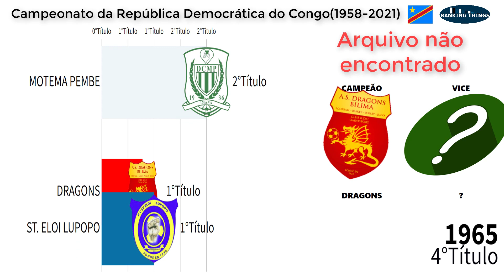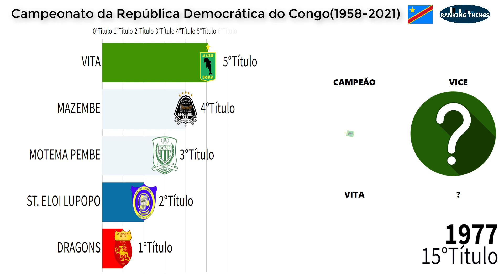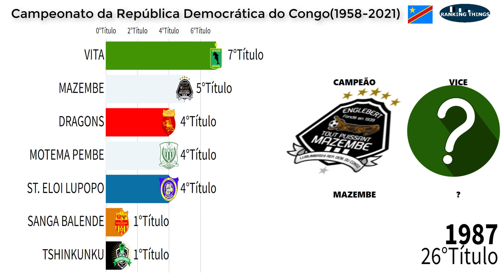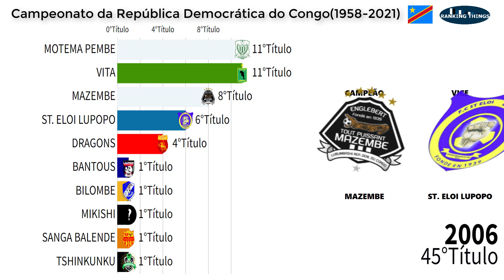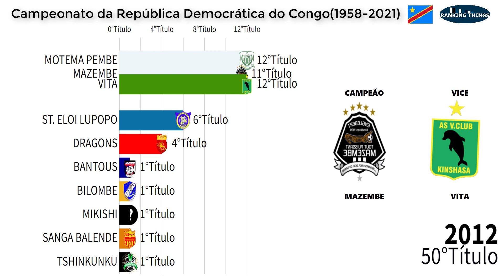CAMPEÕES DA REPÚBLICA DEMOCRÁTICA DO CONGO(1958-2021)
Todos os Campeões Nacional de Futebol da República Democrática do Congo

Dados:wiki/Campeonato_Nacional_de_Futebol_da_República_Democrática_do_Congo